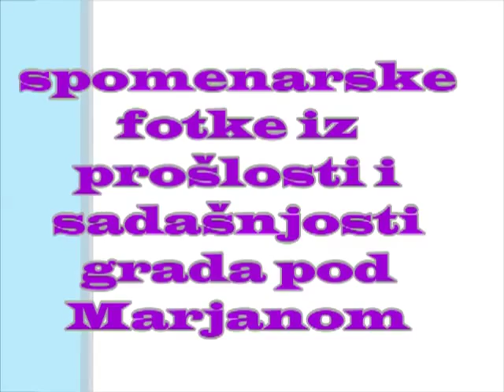Split-fotografije iz svakodnevnog života grada pod Marjanom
Splitu u čast-mom rodnom gradu